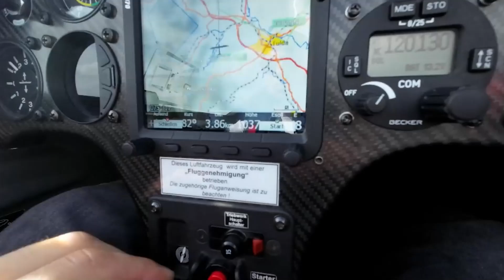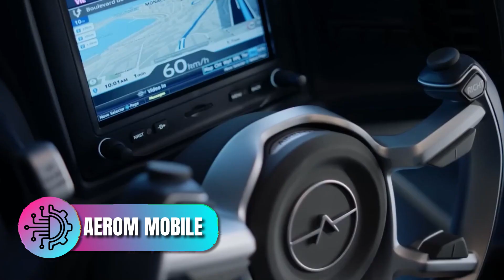The Future of Transportation: A Glimpse into Tomorrow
In this video, we explore the exciting possibilities of the future of transportation. From flying cars to hyperloop technology, we take a glimpse into what the future may hold for how we get from point A to point B. Join us as we discuss the potential innovations and advancements that could revolutionize the way we travel. Don't miss out on this fascinating look into tomorrow's transportation landscape!